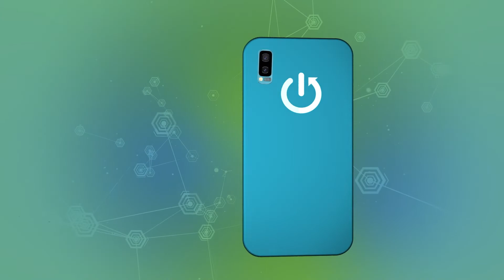How to Mount a Hard Drive into a SYNOLOGY DS220j DiskStation Network Attached Storage - Expand Space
Watch this video if you want to know how to start using SYNOLOGY DS220j, or how to expand existing memory by installing an additional hard drive. I will show you step by step how to open a Synology DiskStation cover and slide a hard drive into a designated bay. This will expand your memory and let you create a RAID.
How to mount a second hard drive in the Synology DiskStation 220j? How to create a RAID on SYNOLOGY DS220j?